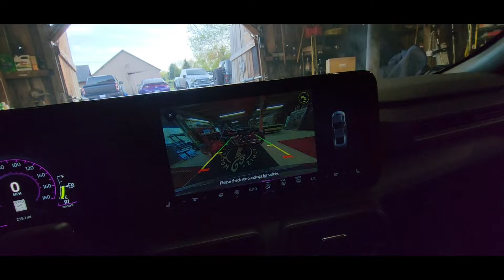SELLING MY CVO HARLEY🤔